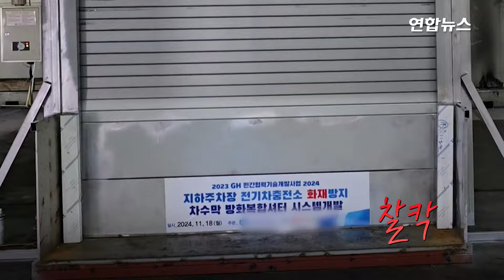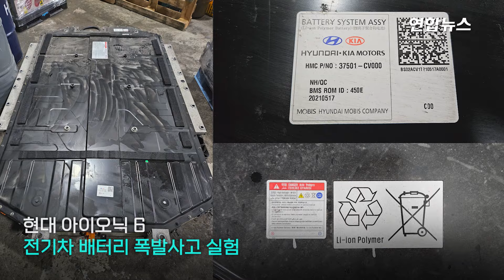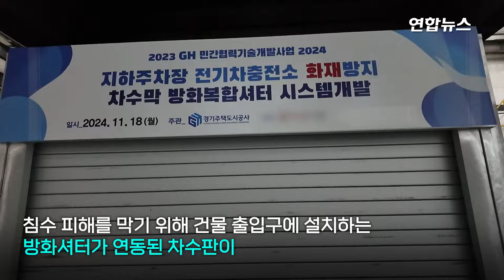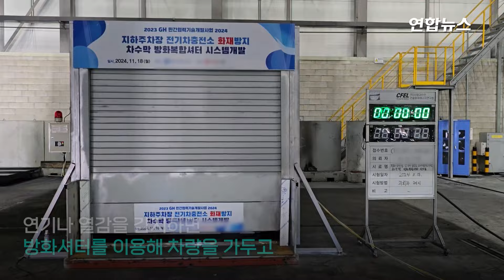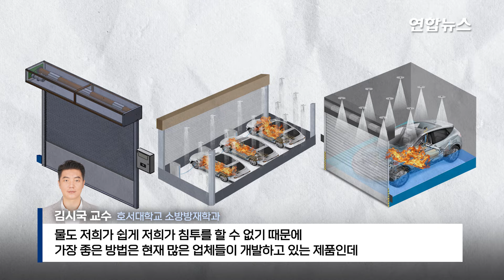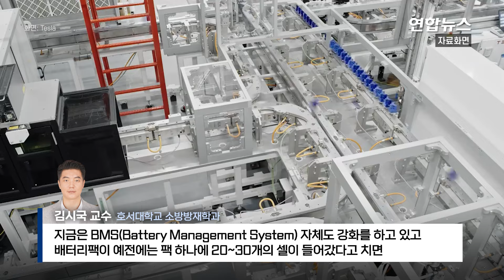지하주차장 통째로 태웠던 '불비' 막을 수 있다고?... 전기차 배터리 화재 진압 실험 현장 가보니 / 연합뉴스 (Yonhapnews)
지하주차장 통째로 태웠던 '불비' 막을 수 있다고?... 전기차 배터리 화재 진압 실험 현장 가보니
    (서울=연합뉴스) 지난 8월 인천 청라지구 아파트 지하주차장에서 벤츠 전기차 1대가 불이 나면서 함께 주차된 140여 대의 자동차를 불태웠습니다.

    이후 '전기차 포비아(공포)'라는 말이 등장할 정도로 이 사고는 사회적으로 큰 파장을 주고 있는데요

    이에 정부와 소방 관계자들은 물론이고 많은 업체가 안전성을 높일 수 있는 다양한 시도를 하고 있습니다.

    이런 가운데 지난 18일 강원도 횡성군 건설화재에너지연구원에서 의미 있는 실험이 진행됐습니다.

    방화셔터로 전기차 배터리의 한쪽 면을 막은 상태에서 증폭시킨 전기를 흘려보내 화재를 발생시킨 후 옆 칸으로 번지는지 여부를 확인한 것인데요

    5분간 화재를 지켜본 이후에는 방화복을 입은 연구원이 물을 퍼부어 채운 후 얼마 만에 화재가 진압되는지, 옆으로 물이 얼마나 넘치는지 등을 살펴본 것입니다.

    실험을 의뢰한 방화셔터 제조전문업체 관계자(정재훈 대표)는 "평상시에는 위에 있다가 실제로 배터리에 화재가 일어나면 연기나 열에 의해서 밀폐가 되고, 스프링클러에 의해서 배터리가 잠식되는 시스템"이라고 설명했는데요.

    또 다른 업체 관계자(권순석 대표)는 "방화구획이라고 하면 약간 광범위하고 넓어지는 경향이 있지만 이렇게 하면 가장 작은 구획으로 나눠서 효과적으로 화재에 대한 진압을 할 수 있다"고 덧붙였습니다.

    도움말: 호서대학교 소방방재학과 김시국 교수

    기획·구성·촬영: 왕지웅

    편집: 최주리

    영상: 연합뉴스TV·인천소방본부·금산소방서·Tesla·BMW·기아자동차·EV Fire Protection